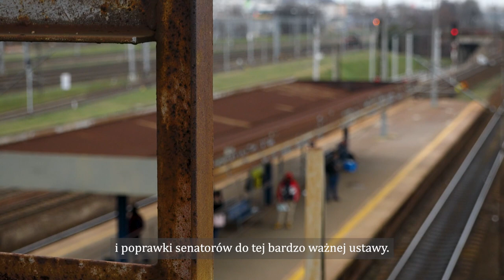Parlamentarzyści walczą o środki na lokalne inwestycje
Mniej wydatków na rządową administrację i publiczne media, mniej rezerw na nieokreślone cele i niezagospodarowanych dochodów, a zamiast nich – dofinansowanie szpitali, psychiatrii i onkologii, podwyżki dla nauczycieli oraz ważne lokalne inwestycje, w tym remonty wiaduktów w Gdyni czy remont linii kolejowej do Słupska. Grupa senatorów i posłów walczy o poprawki w budżecie państwa, publicznie ogłaszając listę poprawek zgłoszonych do rządowej ustawy. O interesy Pomorza i Trójmiasta zabiegają m.in. senatorowie Sławomir Rybicki i Kazimierz Kleina oraz poseł Piotr Adamowicz.